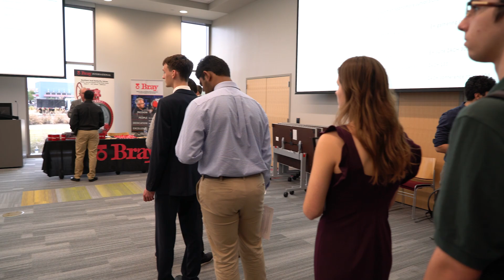Engineering Honors Career Fair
Here is a quick look at the Engineering Honors Career Fair for some of the best and brightest A&M has to offer.